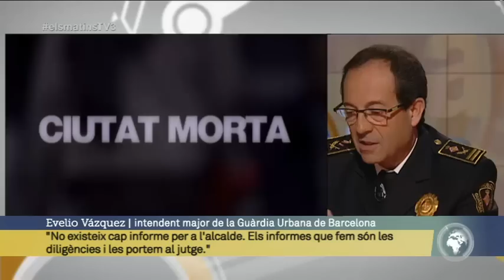TV3 - Els Matins - Evelio Vázquez diu que "és totalment incert" el complot que denúncia "Ciutat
L'intendent major de la Guàrdia Urbana, Evelio Vázquez, ha defensat que l'actuació policial del 4-F va ser correcta i es remet a la sentència de l'Audiència de Barcelona: "Recomano als mitjans que llegeixin la sentència i veuran que respon a tots els dubtes que planteja la pel·lícula". Vázquez ha parlat d'una detenció molt violenta que va produir lesions als detinguts.